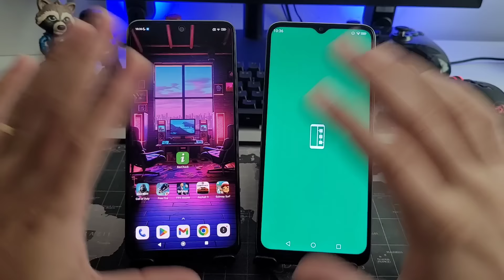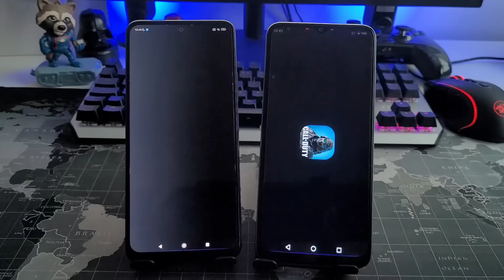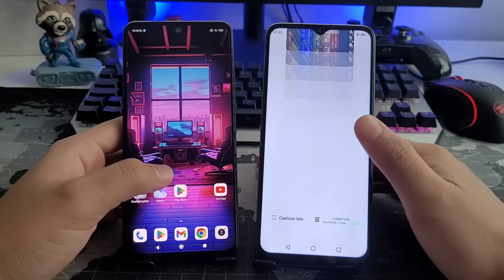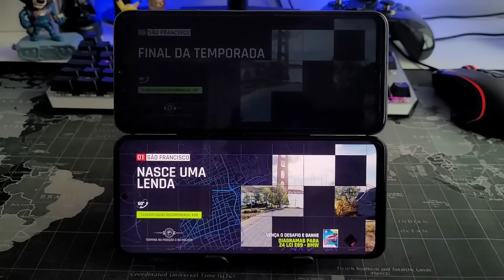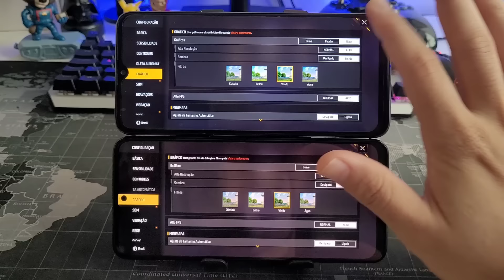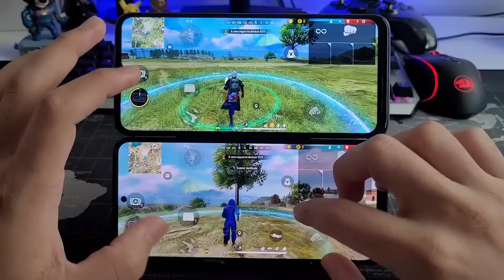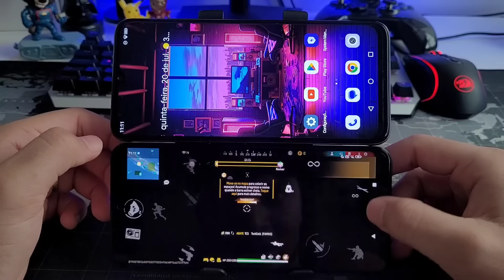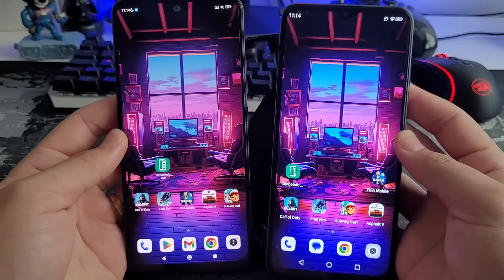REDMI NOTE 12 VS CUBOT X70 SPEED TEST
LINK PARA COMPRAR:
📱CUBOT X70

🇧🇷LINK PARA COMPRAR EM x10 SEM JUROS🇧🇷
LINK PARA COMPRAR:
📱REDMI NOTE 12[PROMOÇÃO]
📱REDMI NOTE 12
📱 REDMI NOTE 12 PRETO
📱REDMI NOTE 12 AZUL
📱REDMI NOTE 12 VERDE

📱ROG PHONE 6

📱ROG PHONE 5S

📱POCO X5 PRO

📱POCO X3 PRO 128GB

📱POCO F3

📱 POCO F4

📱Zenfone 9

📱Poco M5

📱iPhone 14 Pro Max:https

📱iPhone 14 Pro

📱 iPhone 14 Plus

📱 iPhone 14

🇨🇳CELULARES QUE RECOMENDO IMPORTADO🇨🇳

Link 👇🏼:
📱POCO X5 PRO: click-buy

⌨️🖱️ACESSÓRIOS🖥️⚙️

⭐️CUPOM: TECHCELL